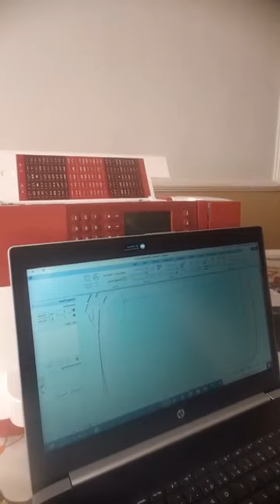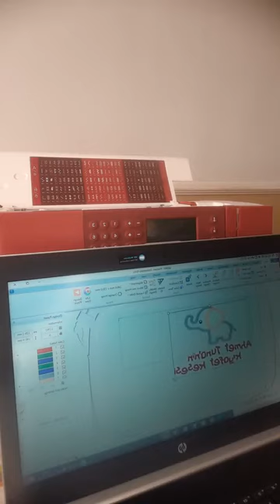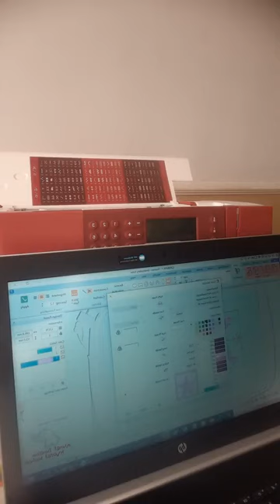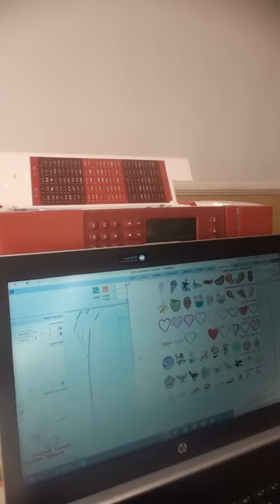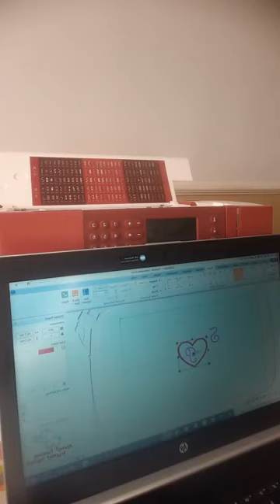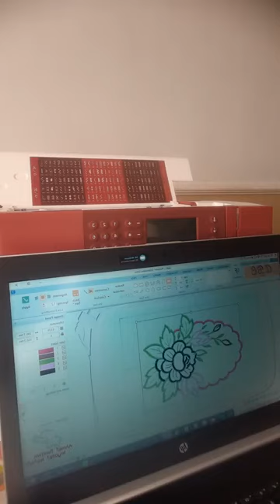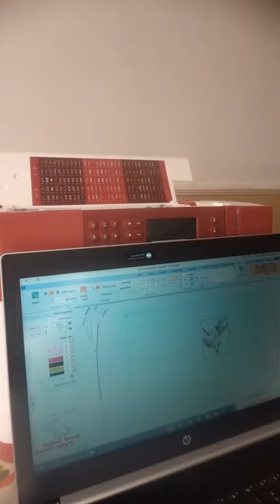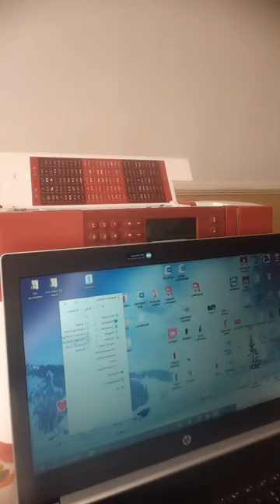Premier intro bilgisi creative 1.5 22 Ekim 2020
22 ekim pfafftürkiye